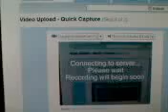jobro love story ch. 1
if u guyz are reading this read the preview first@!

*Claire Nick Kevin Kelsey Joe and Brenda are all in the car with kevin driving, claire is snuggled with nick sleeping kelsey and kevin are singing the spongebob campfire song and brenda and joe are playing the lisence plate game there on there way to the lake*

Joe: ARKANSAS!
Brenda: Dangit!
Nick: *pulled claire in tighter* Guys! do u mind? claire is trying to get some rest but that is never going to happen with you constantlyh yelling!
Claire: *tiredly* no its okay i am awake now.
Nick: SEE!?!?!? you woke her up!
Joe: geeeeeeeez sorry nick
Claire: no nick its okay i wasnt really sleeping.
Nick: ohhhhhhhh so that was your excuse to get close to me oh i get it know i cant blame u i am pretty hot.
Claire: *hits him playfully*
Joe: NEW YORK
Brenda: NOT FAIR I SAW THAT FIRST
Joe: prove it
Brenda: i dont have to i overpower you automatically.
Joe: what?*brenda pulls him in for a long passionate kiss*
Joe: ohhhhh i see
Brenda: pshya
Kevin: we are almost there!
Kelsey: FINALLY!
Claire: I KNOW!
Kelsey: what should we do first after we unpack.
Kevin: i hear the cabin has a hottub
Joe: ooo la la!
Brenda: sounds like fun--JOE DONT GET ANY IDEAS.
Nick: well im up for anything but i am starved

*they stop at mcdonalds only 6 miles away from the cabin*

Kelsey: kevy you sure u dont want anything?
Kevin: ya its not good to eat while your driving.
Joe: kevin is just little miss sunshine.
* they finally make it to the cabin*
Nick: whoa...
*it didnt look like a cabin more like a mansion*

Kelsey: LOOK A NOTE!

-NOTE-
Dear Kids,
We're sorry but the only cabins available only had three rooms i am sure u guys can manage

Love,
The Jonases

Nick: I call having claire in my room!
Joe: uh! not fair then i get brenda *puts his arm around her waist*
Kevin: i'm fine as long as i get kelsey!

IF U READ THIS PLZ COMMENT